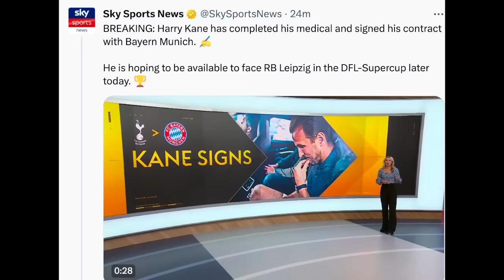MESSI hadana waa dhaliyay,FINALKA CR7,Maxaa laga filaya Arsenal IYO REAL oo ciyaraya+SUUQA oo shidan